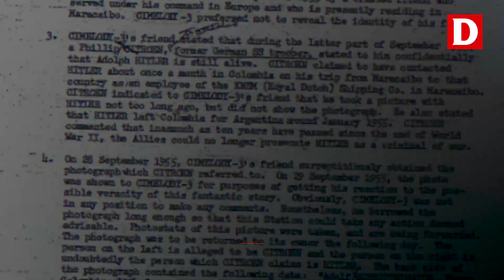¿Hitler, vivo y en Colombia en 1955?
Según el documento de 1955 desclasificado por la CIA, Hitler estaba en Colombia 10 años después del fin de la Segunda Guerra Mundial.